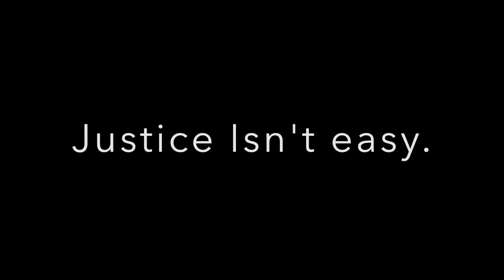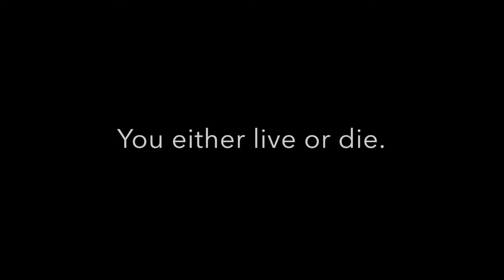Bloodshed Official Trailer(HD)